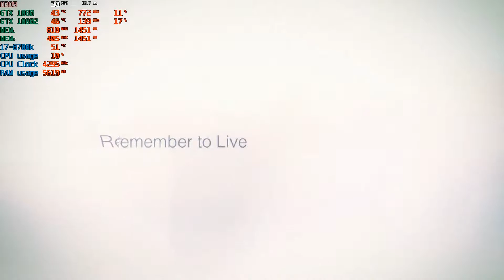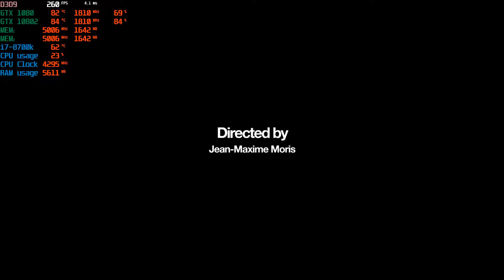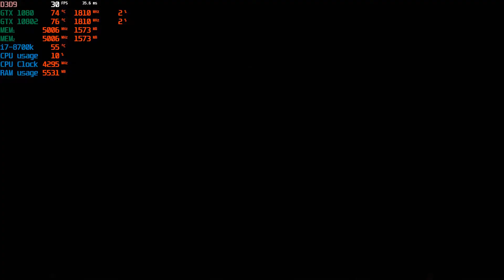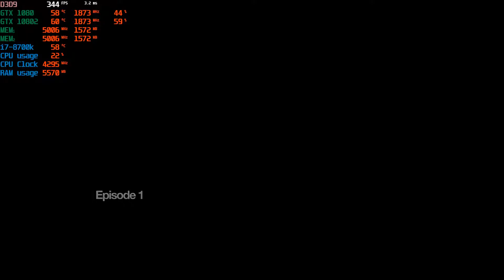Remember Me story playthrough 1080p with G sync GTX 1080 SLI PC